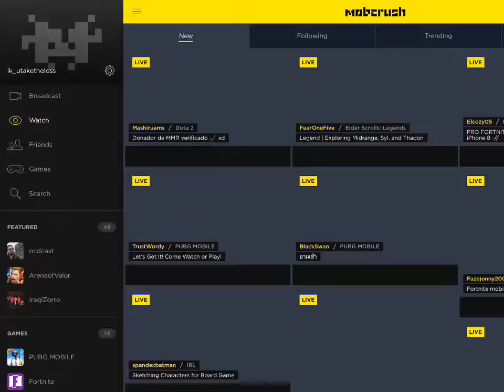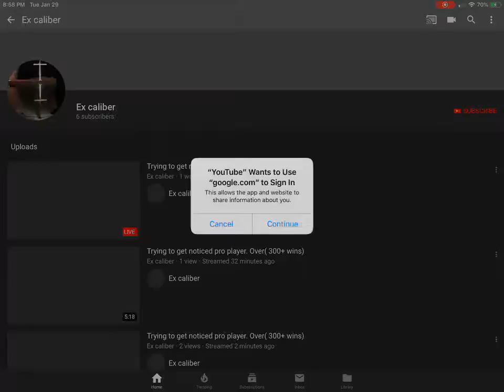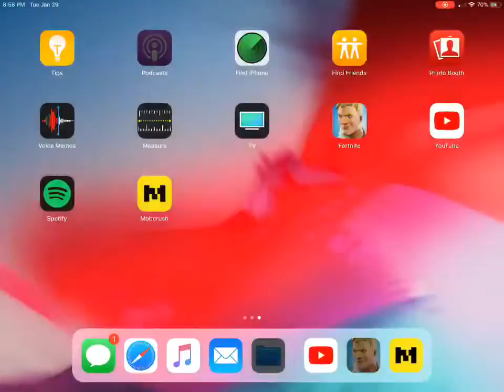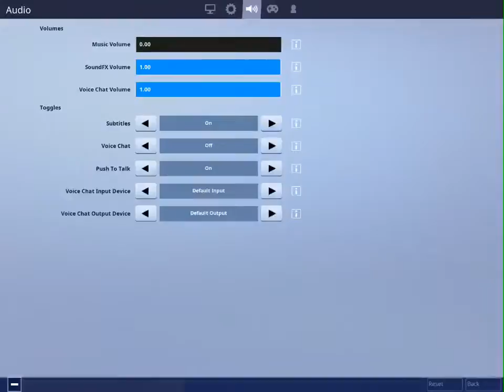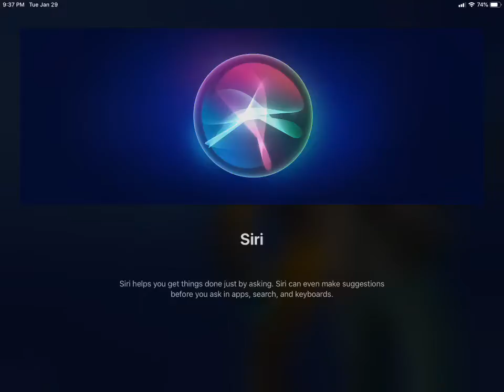Trying to get noticed pro player. Over( 300+ wins)